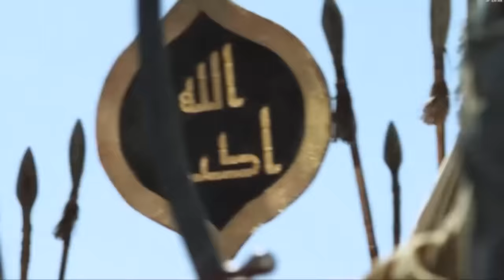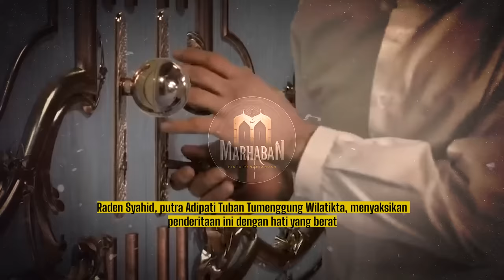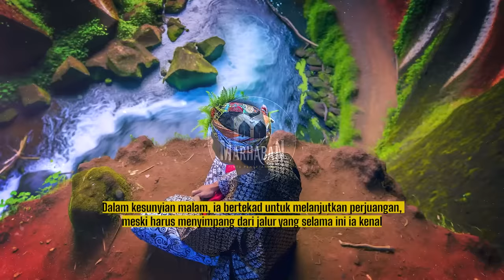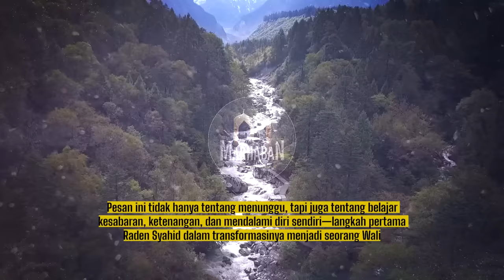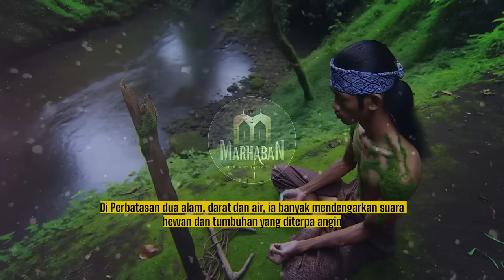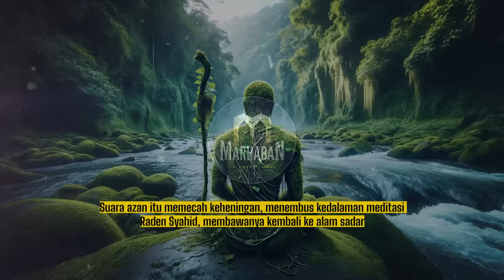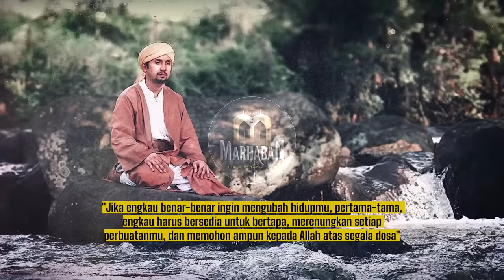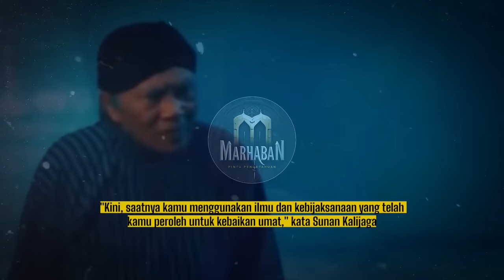Akhirnya Saya Baru Paham, Mengapa Sunan Kalijaga Tidak Sholat Ketika Bertapa Ternyata Begini Kisahny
Video ini membahas perjalanan spiritual Sunan Kalijaga, mulai dari awal mula Raden Syahid menjadi pencuri budiman yang berbagi kepada rakyat miskin, hingga transformasinya menjadi salah satu Wali Songo yang disegani. Dengan menggabungkan riwayat sejarah dan tradisi, video ini menggali latar belakang, dakwah, serta pertemuan dan pembinaan murid-muridnya, termasuk kisah dengan Cakrajaya dan pembangunan Desa Geseng. Melalui narasi yang mendalam dan emosional, video ini mengajak penonton untuk menyelami nilai-nilai kebijaksanaan, kesabaran, dan keteguhan hati dalam menghadapi cobaan. Tujuan dari pembahasan ini adalah untuk memberikan inspirasi melalui kisah-kisah yang menunjukkan kekuatan iman dan transformasi diri. Video ini diharapkan dapat menumbuhkan apresiasi terhadap nilai-nilai spiritual dan kearifan lokal dalam konteks sejarah Islam di Nusantara, serta memperkaya pemahaman kita tentang cara-cara dakwah yang penuh kasih dan membumi. Dengan mengkaji perjalanan hidup Sunan Kalijaga, kita diingatkan akan pentingnya kesabaran, keikhlasan, dan kepentingan mengintegrasikan ajaran agama dengan kearifan lokal.